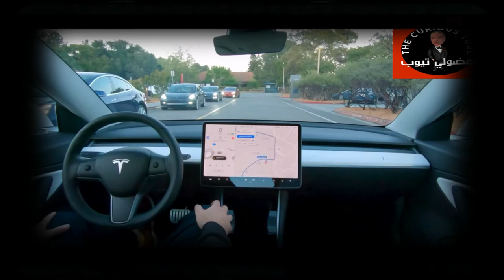What the rise of sentient robots will mean to human beings ? 😨😨😨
In this video, the veteran conference interpreter and author, Mohamed Refaat, addresses the rise of sentient robots ,  and its impact on our understanding of AI singularity and our human existence   .